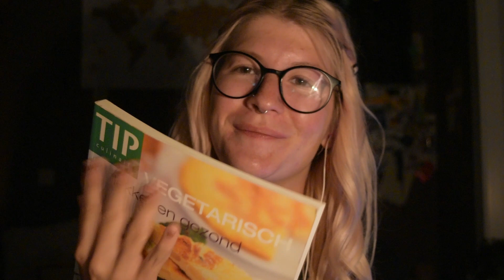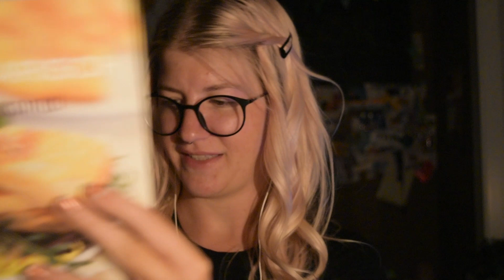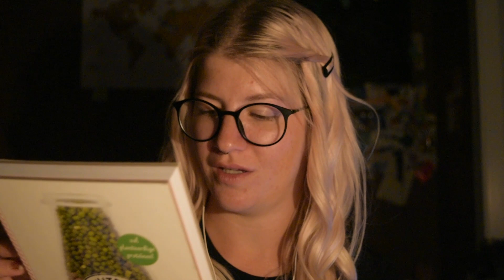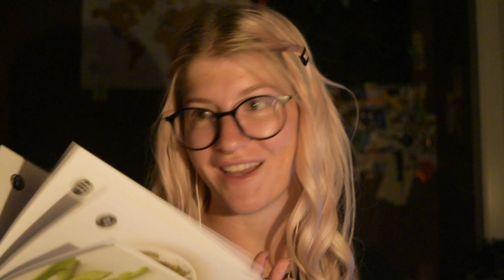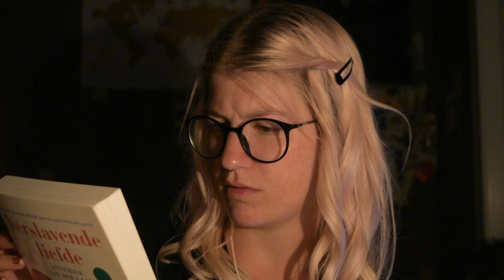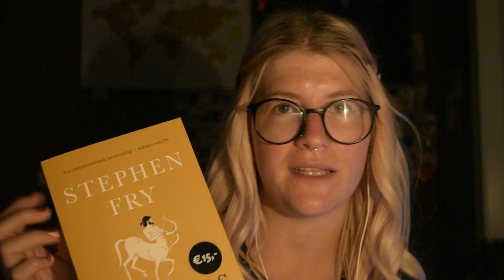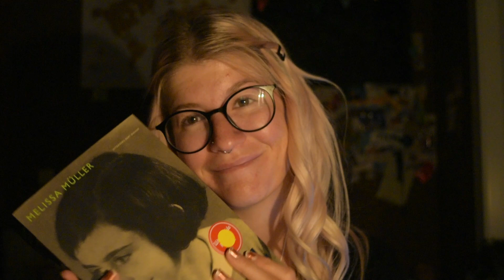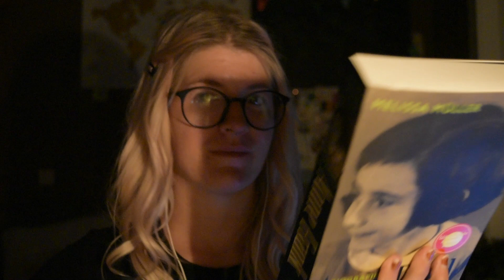{Flemish ASMR ROLEPLAY} Library checkout l Happyandhealthywithnina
Hallo iedereen! Het is weer eens even geleden dat ik een ASMR video heb gemaakt. Vandaag heb ik een nieuwe voor jullie. Enjoy! ❤️